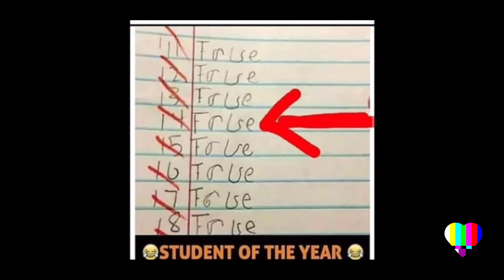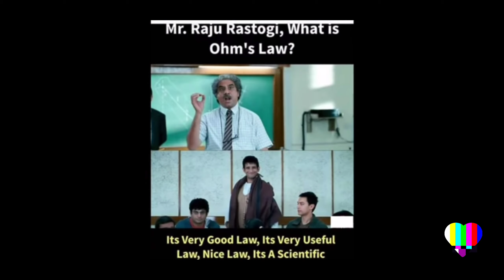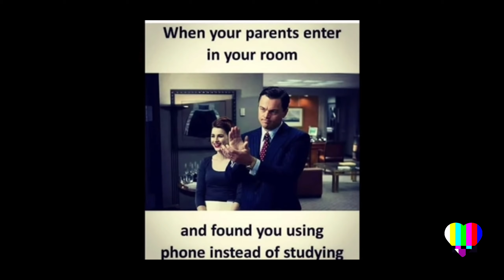SCHOOL MEMES THAT ONLY STUDENTS WILL UNDERSTAND||MEME LORDS #8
New and funny school memes that is very good and gives us the feeling of heading back to school days memories